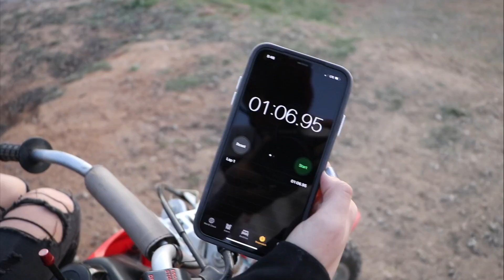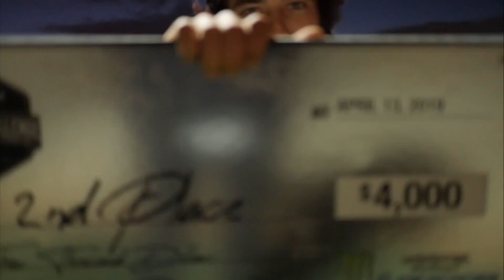DOUBLES PITBIKE RACE!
YUHHHHHHHH
WEEKLY VLOGS!!!
COMMENT NEXT TATTOO IDEA FOR TATTOO CHALLENGE!